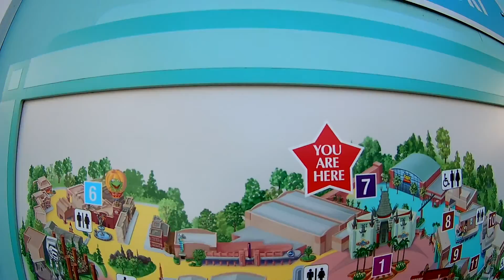Toy Story Land Billboard at Disney's Hollywood Studios - WDW, Florida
A review of the billboard that has been put up during the construction of the Toy Story Land section of Disney's Hollywood Studios that is currently under construction.

It looks like they are going to have a new family roller coaster themed after Slinky Dog and some sort of spinning Tea Cup ride based on the Aliens.  I'm sure it will be a great addition to the park once it's complete.

This was filmed with my EKEN H9R camera during a family trip over the Christmas/New Years break 2016/2017.